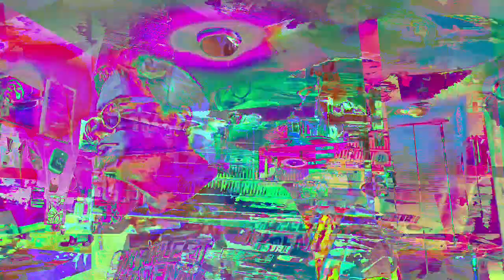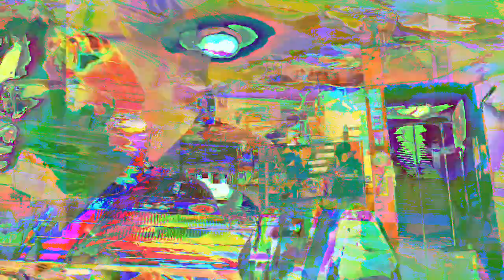[EPILEPSY WARNING] Movie 23 02 25 02h05m59s *Photosensitivity Warning*